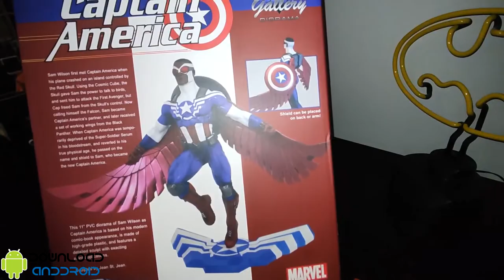Unboxing Captain America Sam Wilson - Diamond Selected Toys 💎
This 11" PVC diorama of Sam Wilson as Captain America is based on his modern comic-book appearance, is made of high-grade plastic, and features a detailed sculpt witch exscting paint applications.
It was sculpted by Jean St. Jean.

Sam Wilson first met Captain America when his plane crashed on an island controlled by the Red Skull. Using Cosmic Cube, the Skull gave Sam the power to talk to birds, and sent him to attack the First Avenger, but Cap freed Sam from the Skull's control. Now callig himself the Falcon, Sam became Captain America's partner, and later received a set of working wings from the Black Panther. When Captain America was temporarily deprived of the Super-Soldeier Serum in his bloodstream and reverted to his true physical age, he passed on the name and the shield to Sam, who became the new Captain America.